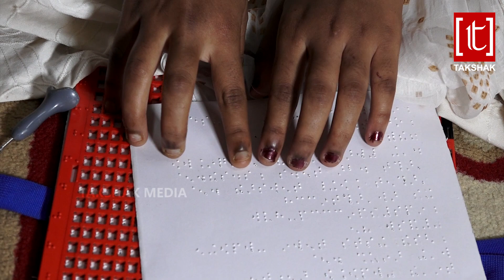Asadharana Episode-01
takshak tv

TAKSHAK TV